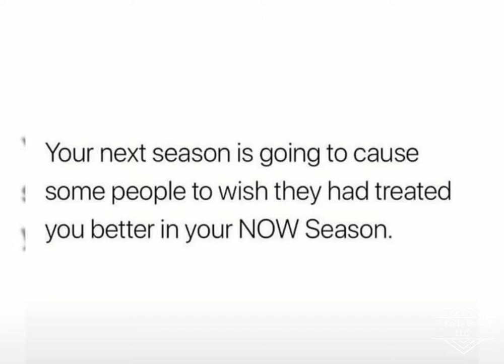Triumphant Tuesday with Coach Koffe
P. Koffe Brown LLC, 2020 ©️